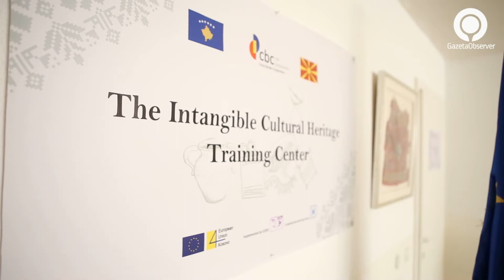U hap Qendra e artizanateve dhe trajnimeve në Gjilan